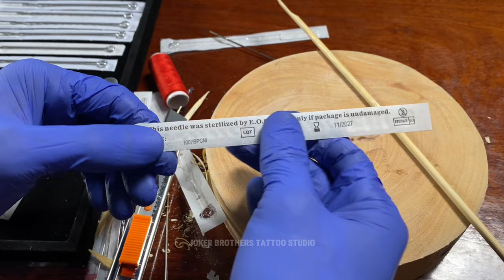วิธีมัดเข็มสักมือกับด้ามไม้ไผ่ ไว้สำหรับเดินเส้น ลงเงา ถมดำและลงสี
เรียนรู้วิธีและขั้นตอนการมัดเข็มขนาดต่างๆ เหมาะสำหรับช่างสักและผู้ที่สนใจศิลปะการสักมือ

          ยินดีต้อนรับสู่คอร์สการสักมือด้วยไม้ไผ่แบบไทย คอร์สนี้จะครอบคลุมตั้งแต่วิธีการมัดเข็มกับด้ามไม้ไผ่ ไปจนถึงการฝึกสักหนังเทียม และการลงเข็มสักจริงกับลูกค้า เราจะได้เรียนรู้กระบวนการสักด้วยไม้ไผ่อย่างละเอียด พร้อมเคล็ดลับและเทคนิคต่างๆ ที่จะช่วยพัฒนาฝีมือ ทั้งสำหรับช่างสักและผู้ที่สนใจศิลปะการสักมือ เมื่อจบคอร์ส เราจะสามารถนำสิ่งที่ได้เรียนรู้ไปใช้จริงได้อย่างมั่นใจ ถือเป็นโอกาสพิเศษสำหรับผู้ที่หลงใหลในศิลปะการสักมือแบบดั้งเดิม พร้อมความรู้เชิงลึกเกี่ยวกับเทคนิคการสักด้วยไม้ไผ่แบบไทย เพื่อให้เราพร้อมและเริ่มต้นเส้นทางสู่โลกของการสักมือด้วยไม้ไผ่ต่อไป

          ในวิดีโอนี้ "วิธีมัดเข็มสักมือกับด้ามไม้ไผ่ ไว้สำหรับเดินเส้น ลงเงา ถมดำและลงสี" เราจะได้เรียนรู้ขั้นตอนการมัดเข็มขนาดต่างๆเข้ากับด้ามไม้ไผ่แบบละเอียดทีละขั้นตอน วิดีโอนี้เหมาะสำหรับทั้งผู้เริ่มต้นหัดสักมือและช่างสักมือที่มีความสนใจ เราจะได้เรียนรู้ข้อผิดพลาดที่พบได้บ่อยและเคล็ดลับจากประสบการณ์ตรงที่นำมาแบ่งปัน ครอบคลุมไปถึงการมัดเข็มที่ใช้สำหรับการเดินเส้น ลงเงา ลงสีและถมดำ เมื่อจบวิดีโอนี้ เราจะสามารถมัดเข็มได้อย่างมั่นใจ ซึ่งจะเป็นก้าวแรกที่สำคัญในการสักมือด้วยไม้ไผ่แบบไทย

00:00 แนะนำตัวเอง
01:58 แนะนำอุปกรณ์
08:40 มัดเข็ม RL สำหรับเดินเส้น
23:34 มัดเข็ม RS สำหรับเดินเส้น ลงเงาและลงสี
38:15 มัดเข็มแมกนั่มโค้ง ดัดแปลงเป็นเข็มแฟลท
54:11 มัดเข็มแมกนั่มโค้งดัดแปลงไว้สำหรับเดินเส้น ลงเงาและลงสี
01:17:12 มัดเข็มเปล่าแบบที่ยังไม่ได้เชื่อม
01:28:45 มัดเข็มแมกนั่มสำหรับลงเงาและถมดำ

เมื่อมัดเข็มคล่องแล้ว เราขอแนะนำให้ชมวิดีโอถัดไปเพื่อนำทักษะการมัดเข็มชนิดต่างๆนี้ไปประยุกต์ใช้ในการสักหนังเทียมต่อไป

เกี่ยวกับยุทธชัย :
สวัสดีครับ ยุทธชัยครับ อายุ 42 ปี ประกอบอาชีพช่างสักอยู่ที่จังหวัดภูเก็ตครับ ผมชื่นชอบรอยสักมาตั้งแต่เด็กๆ จำความได้ก็ตั้งแต่อายุ 13-14 ปี เริ่มต้นก็ใช้เข็มเย็บผ้ามามัดกับไม้ตะเกียบ แล้วก็ลองสัก สำหรับผมตอนนั้นมันยากมากๆ หนังเทียมก็ยังไม่มี จึงสักเพื่อนบ้าง สักตัวเองบ้าง กว่าจะสักเป็นเส้นตรงได้ก็ใช้เวลา 2-3 ปี นับมาถึงปัจจุบันผมก็สักมาแล้วประมาณ 28 ปีครับ

🎨 สื่อการเรียนการสอนนี้เปิดกว้างสำหรับทุกคนนะครับ เชิญพูดคุยและแสดงความคิดเห็นในช่องคอมเมนต์ด้านล่างได้เลยครับ 👇🏼💬